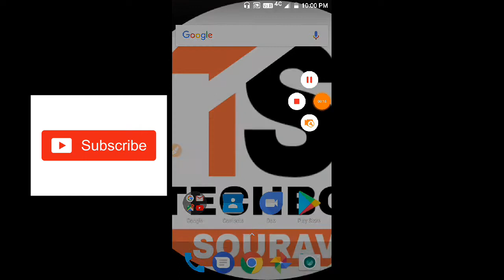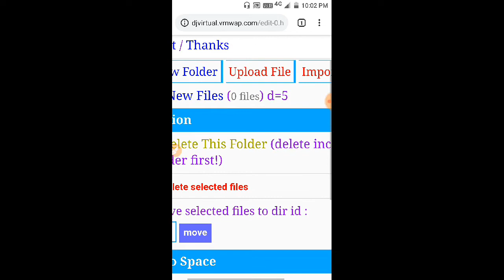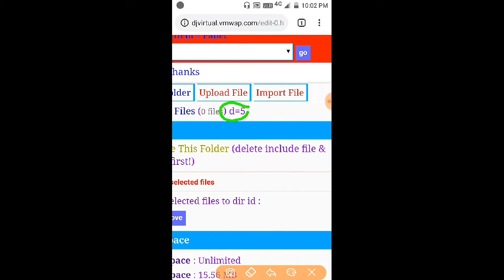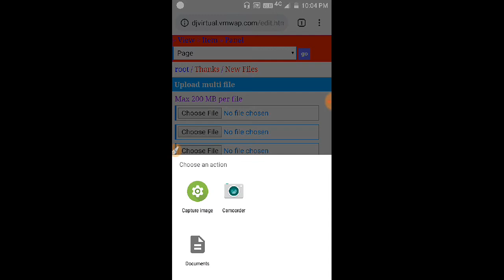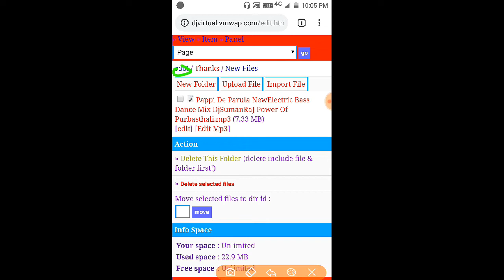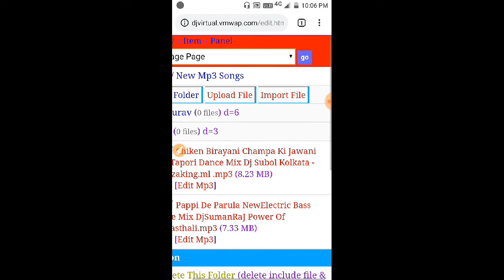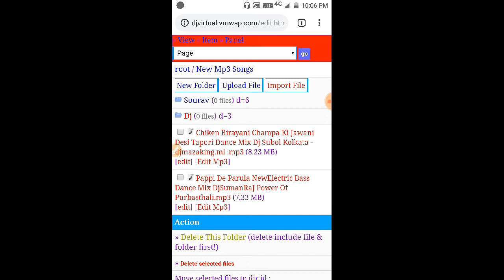VmWap.Com Folder Ke Under Folder Kaise Baniye And File Upload Kare || New 100% Work Trick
Hi Friends I Am TechBoy Sourav..

Copyright :-

This Video Was Make By TechBoy Sourav YouTube Channel Woner ..  And First Published By TechBoy Sourav YouTube Channel Woner In This YouTube Channel